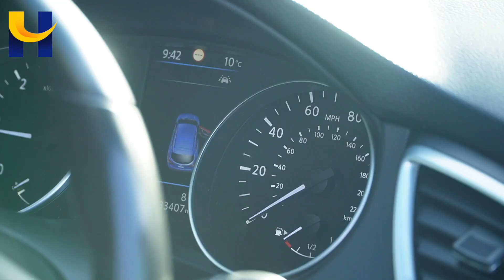NISSAN QASHQAI NY19PSO